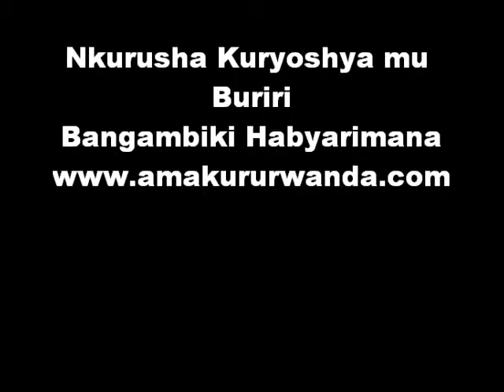Urwenya: Nkurusha Kuryoshya mu Buriri